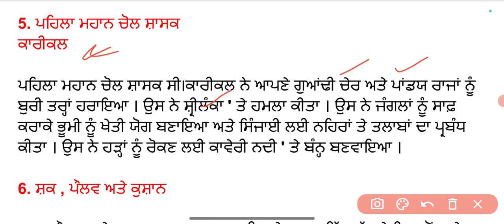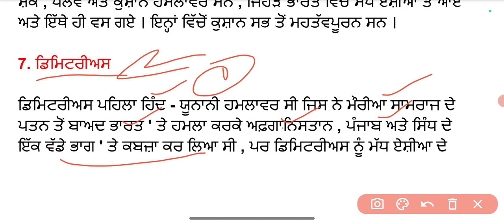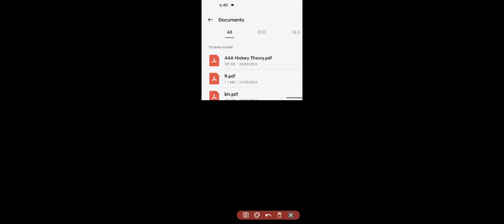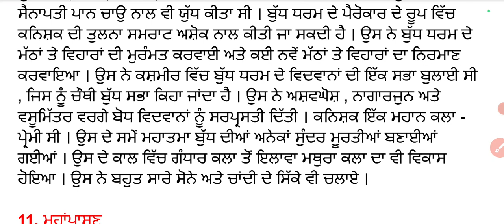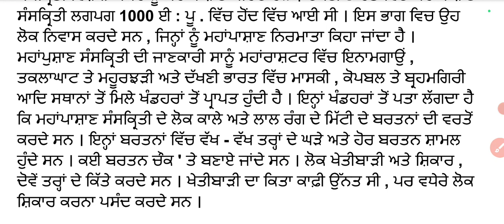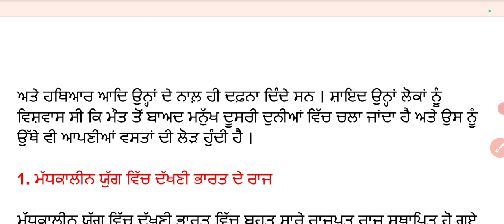Important Dynasty History, Modren Complete History, Pstet Exam Preparation Class - 10